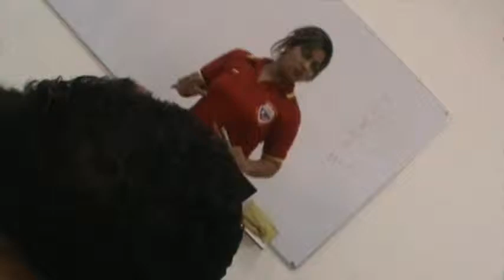COLMEBA RECICLAJE 8 (3).MPG